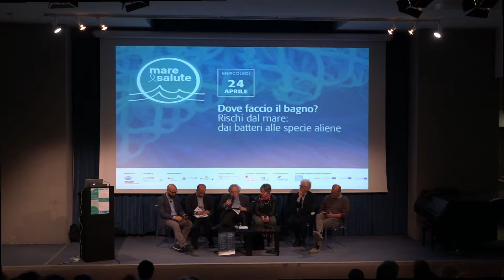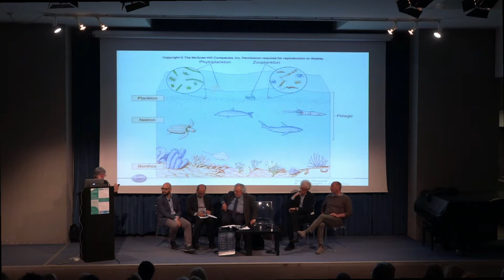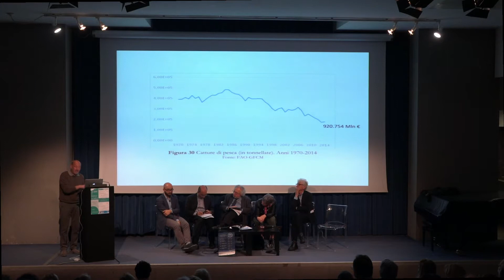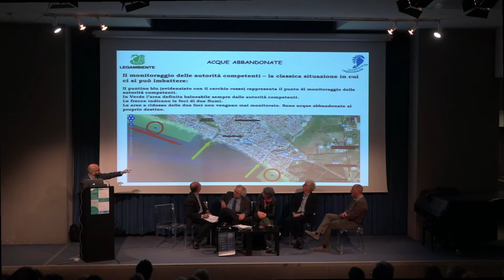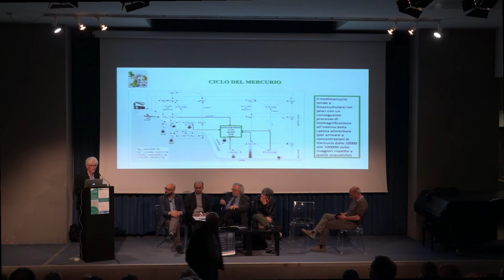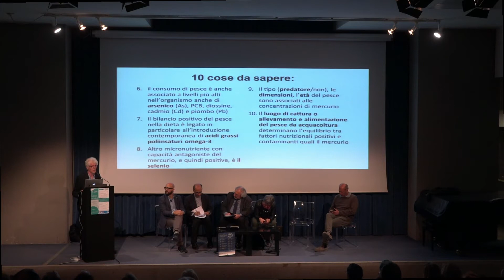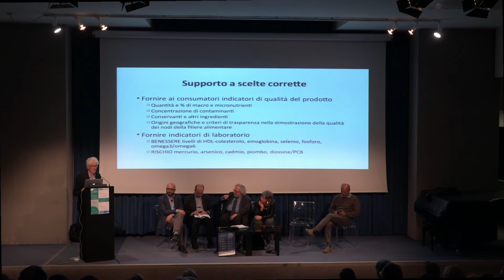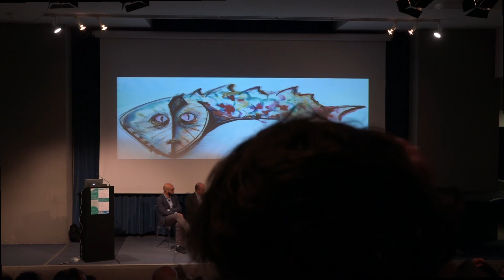Dove faccio il bagno? Rischi dal mare: dai batteri alle specie aliene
“Dove faccio il bagno? Rischi dal mare: dai batteri alle specie aliene” - conferenza pubblica del 24 aprile 2019 (Museo Revoltella, Trieste) per parlare di batteri e della comparsa di specie aliene nei nostri mari, dei metalli pesanti e del rapporto uomo e ambiente. Con la moderazione del giornalista scientifico Fabio Pagan, intervengono Paola Del Negro Istituto Nazionale di Oceanografia e di Geofisica Sperimentale – OGS; Maurizio Spoto – WWF Area Marina Protetta di Miramare; Padre Luciano Larivera – Centro Veritas; Fabio Barbone – IRCCS Burlo Garofolo e Davide Sabbadin - Goletta Verde.